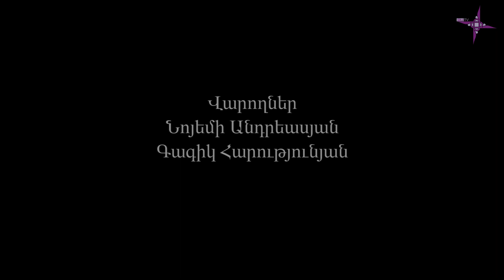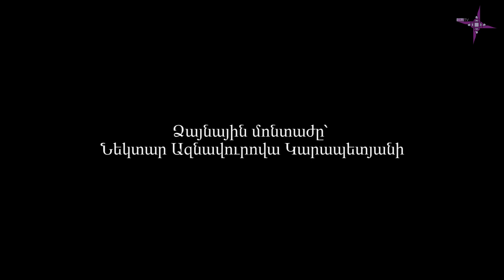Առաջին հանրապետություն / ինքնություն / Մհեր Հովհաննիսյան / Գագիկ Հարությունյան / Նոյեմի Անդրեասյան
Մեր հյուրը  ԵՊՀ դոցենտ, պատմական գիտությունների թեկնածու Մհեր Հովհաննիսյանն է։